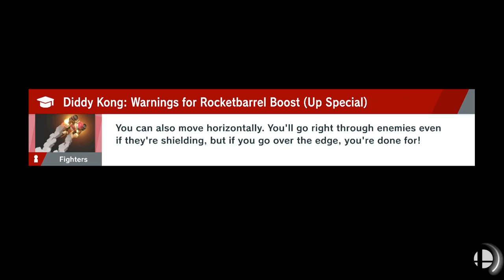Super Smash Bros. Ultimate - World of Light Part 35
So..much..fog...